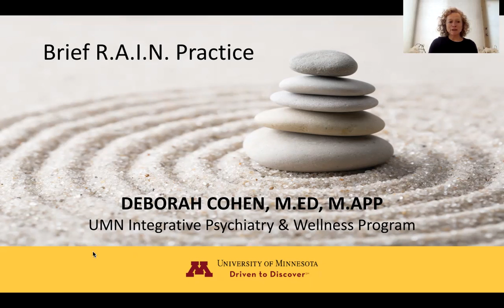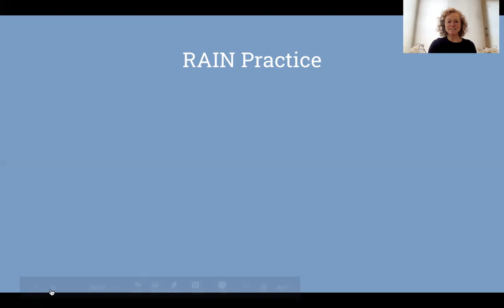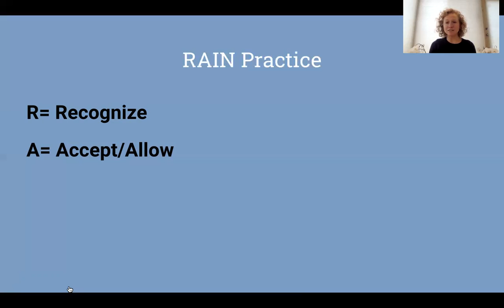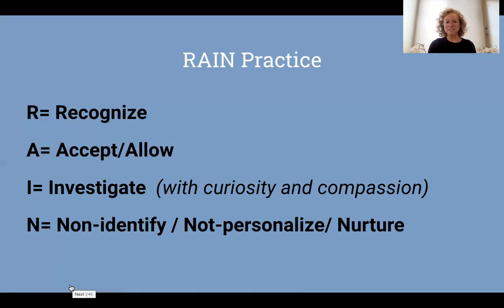Brief RAIN meditation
MHealth Integrative Psychiatry and Wellness Program
Instructor: Debbie Cohen
5 min structured meditation to help one reflect on challenging content in a supportive, compassionate way.